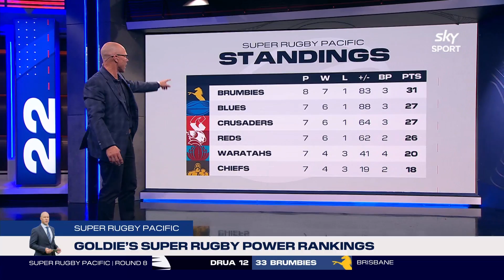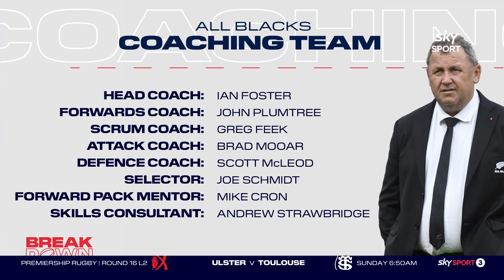The Breakdown, April 10, 2022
Join the Breakdown crew as they look back on an epic weekend of DHL Super Rugby Pacific, discuss Goldie's latest power rankings and much more.

Credit: @skysportnz